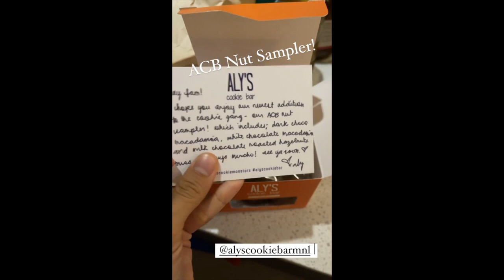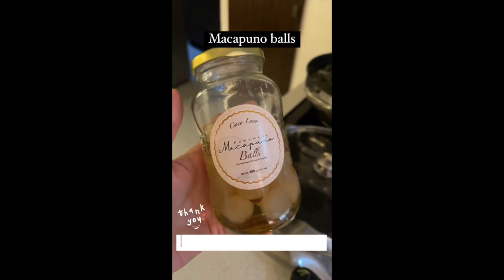VERY CUTE BABY DUDAY EATING AND KUYA PRIMO BABY BRO || IYA AND DREW DAILY STORIES